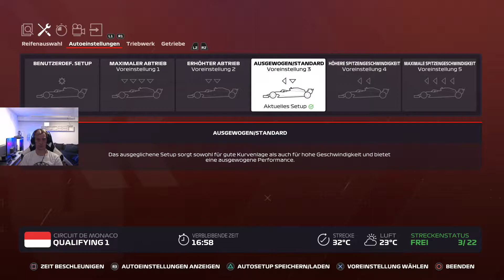F12020 MyTeam: Training war SUPER :D Das Qualifying in Monaco (S01/F031) (deutsch)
Hallo Leute,

Seit einiger Zeit ist das neue Formel 1 Spiel  F1 2020 von Codemasters draußen. Wer mich schon länger verfolgt, weiß, dass ich F1 schon in der 2019er Version im Stream gespielt habe. Nun hier ein kleines LP.
Wir spielen die „Schumacher Deluxe Edition“ mit einem eigenen Team. Wir starten von ganz vorn, erstellen ein Team und versuchen uns von hinten nach vorn zu arbeiten.
Wir starten mit 0 % KI- Stärke, stellen diese aber von Wochenende zu Wochenende höher, bis wir eine Schwierigkeit gefunden haben, die zu uns passt.
Weitere Einstellungen:

Bremsassistent:   An
Traktionskontrolle:   Aus
Ideallinie:    An/3D
Getriebe:    Schaltgetriebe und Empfehlung
Boxenstopp Assistent:  An/An
ERS Hilfe:    An
DRS Hilfe:    Aus
Benzin Hilfe:    An

KI:     Im Versuch   (zur Zeit 40%)
Rückblenden:    An
Parc- fermé:    An
Schaden:    Reduziert
Saftey- Car:    An
Regeln/Flaggen:   An
Kurven schneiden:   Regulär
Rennbeginn:    Unterstützt
Reifentemperatur:   Oberfläche und Innen

Das sind natürlich Anfänger- Einstellungen, für mich als Anfänger aber passend. Wir werden diese regelmäßig anpassen.

Für Tipps und Tricks, wie ich meine Skills verbessern kann, hinterlasst doch bitte einen Kommentar.
Ich hoffe, Ihr habt genau so einen großen Spaß, wie ich.

Besucht mich auf meiner Seite (noch im Aufbau)